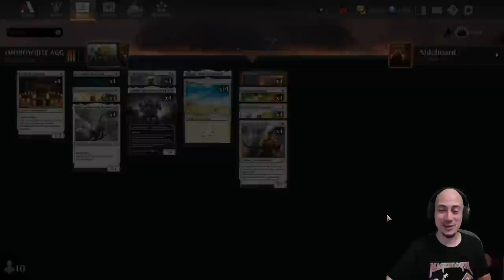SIEMPRE FUNCIONA (y, probablemente, tienes todas las cartas) Monowhite Aggro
* →→ Compra sobres y otros productos de Magic ←← * Apóyame con una donación (si estoy en directo, saldrá en pantalla)

Mazo
4 Oficial de alistamiento (BRO) 23
4 Iniciado optimista (VOW) 20
4 Adversario intrépido (MID) 25
4 Guardiana de Nueva Benalia (DMU) 19
4 Thalia, guardiana de Thraben (DKA) 24
4 Veterana del asedio (BRO) 25
4 Cátaro brutal (MID) 7
4 Adeline, cátara fulgurante (MID) 1
4 Deponer las armas (BRO) 11
19 Llanura (MIR) 331
4 Fundición de Mishra (BRO) 265
1 Eiganjo, trono del imperio (NEO) 268